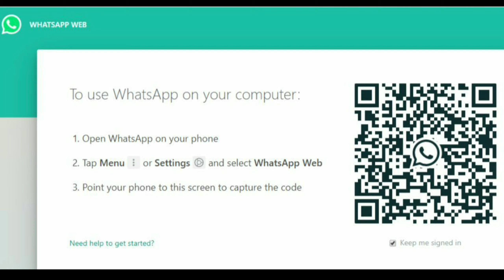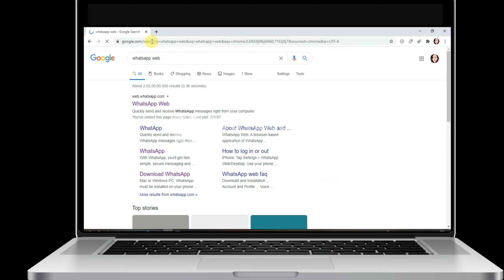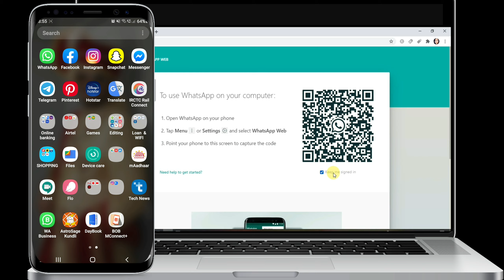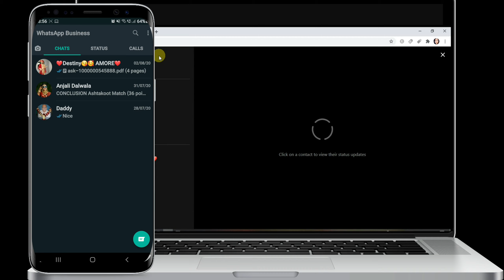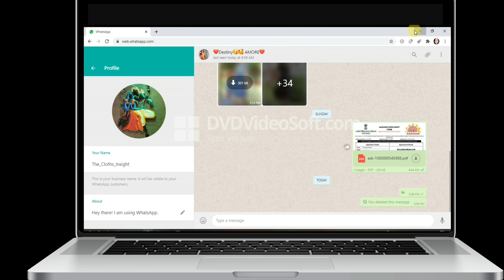Whatsapp - WhatsApp Web: Everything You Need to Know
How to log in or out

1.Log in

 Use your phone to scan the QR code.

Open WhatsApp on your phone. If you have an:

Android: Tap the CHATS tab -- More Option( vertical three-dots icon  ) -- WhatsApp Web.

iPhone: Tap Settings -- WhatsApp Web/Desktop.

Use your phone to scan the QR code on your computer or Portal. If you're logged in to another device when trying to scan the QR code, you'll have to tap:

Android: Scan QR code

iPhone: Scan QR Code

If prompted, tap or select Done.

Note: You can only be logged into one session at a time across WhatsApp Web, WhatsApp Desktop, and Portal.

2.Log out

You can log out of WhatsApp from WhatsApp Web or Desktop.

Open WhatsApp Web or WhatsApp Desktop.

Click Menu or  above your chats list -- Log out.

Log out on Android

Alternatively, on Android, you can log out of WhatsApp Web, WhatsApp Desktop, or Portal device from your phone.

Open WhatsApp.

Tap the CHATS tab -- More options( vertical three-dots icon  ) -- WhatsApp Web.

Tap the computer or Portal listed -- LOG OUT.

*Log out from all devices

To log out of WhatsApp from all devices at once, including WhatsApp Web, WhatsApp Desktop, or Portal, you can use your phone.

Android: Open WhatsApp, then tap the CHATS tab --  More options( vertical three-dots icon  ) -- WhatsApp Web -- Log out from all devices -- LOG OUT.

iPhone: Open WhatsApp, then tap Settings -- WhatsApp Web/Desktop -- Log out from all devices -- Log out.